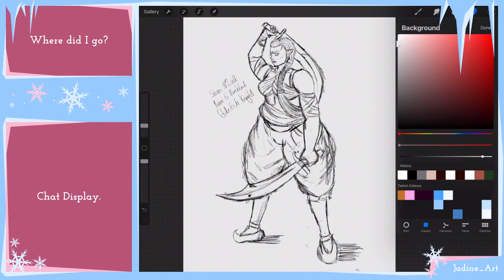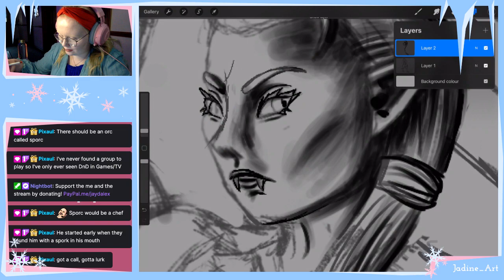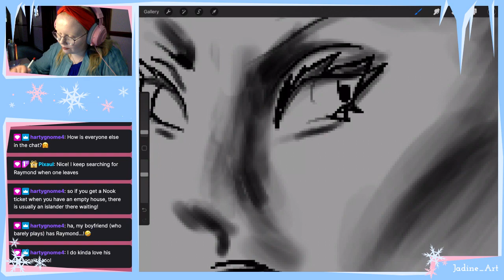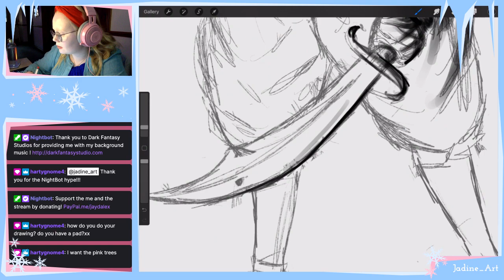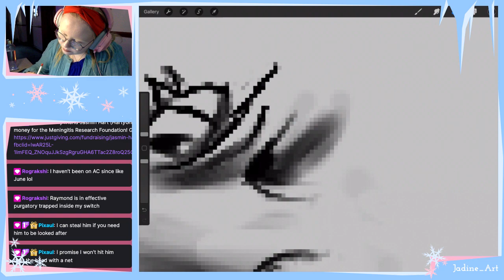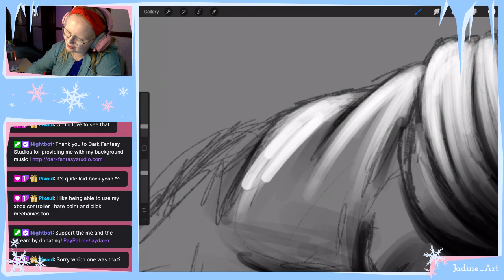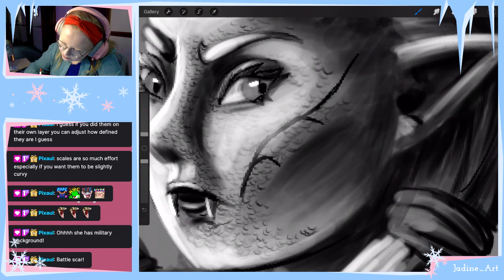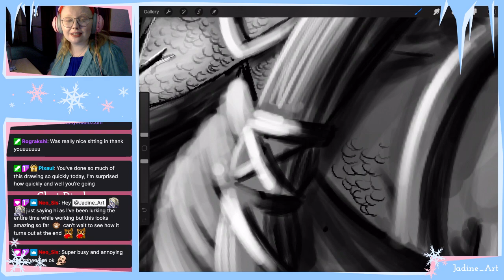Painting Shae, my Yuan-Ti Fighter D&D Character (Part 04) - Jadine_Art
Jadine
Digital artist and animator.

I'm also open for commissions and looking for full time work!

Music by the amazing Dark Fantasy Studio! They have a variety of fantastical music you should definitely check out: